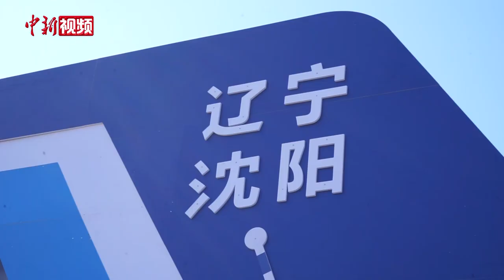东北首趟中老铁路国际货运列车开行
4月22日，随着一声汽笛长鸣，中老铁路（沈阳-万象）国际货运列车满载着25个集装箱的机电产品、日用百货和汽车配件，从中国铁路沈阳局虎石台车站缓缓驶出，经云南磨憨口岸出境，开往老挝首都万象，标志着东北首趟中老铁路国际货运列车成功开行。
        中老铁路（沈阳-万象）国际货运列车，由中国铁路沈阳局集团有限公司、中铁集装箱运输有限责任公司、沈阳市沈北新区、沈阳海关、诚通实业投资有限公司等联手打造，是推动辽宁深度融入RCEP协定正式生效的重大举措。列车的成功开行，使东北地区与东盟之间以铁路为载体的贸易通道正式连通。
        该趟列车共装载25个40英尺集装箱，货物主要以机电产品、日用百货、汽车配件为主，在海关监管区进行一体化报关、验放，实现“点对点”跨境快速通关。